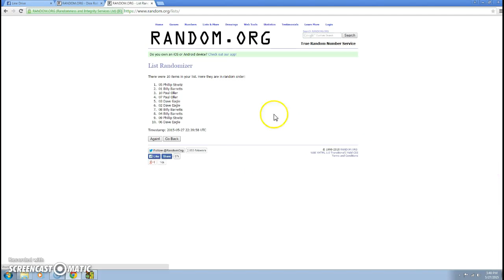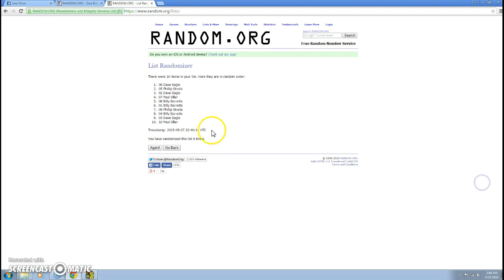Five Star Autographs ‪#‎FSALB‬ Lou Brock /299